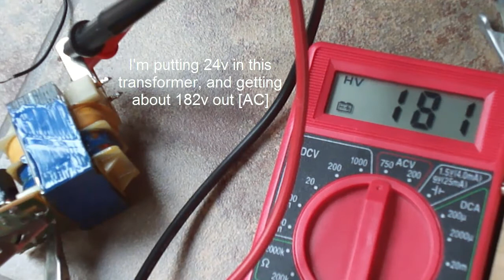Popping Capacitors and Other Electronics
A video "Montage" of some of the things I've popped with "Beginner level electronics"
This was from a while ago, as my electronics were very basic. I was using a 12/24 volt transformer out of a radio, and a $5 multimeter.